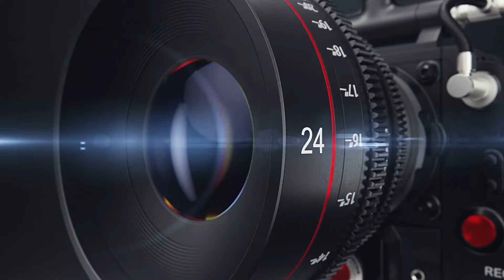Trump Aquited Gets Boost In Favorability Polls We Warned You